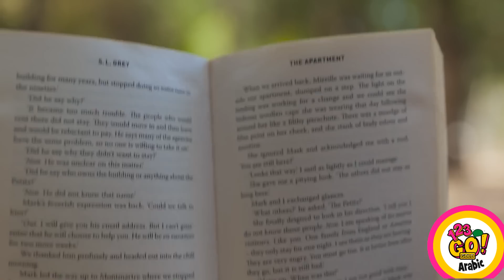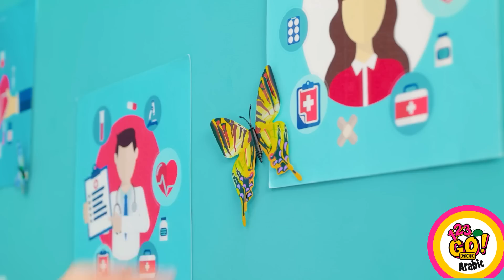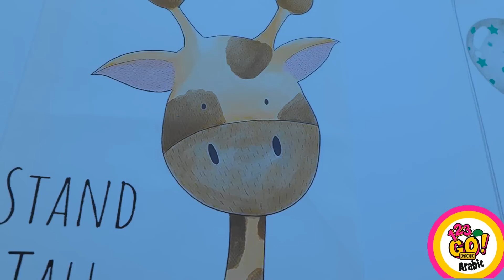أفكار إبداعية تربوية لطوارئ الصيف || حيل وحرف عبقرية سهلة التنفيذ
الحياة مليئة بالمواقف غير المتوقعة. وللأسف ليست دائماً جيدة! 🦟
وحتى نتعلم كيفية التنبؤ بالمستقبل، ستستمر تلك الانعطافات الحادة غير المتوقعة في اقتحام حياتنا 😱

نراكم قريباً!